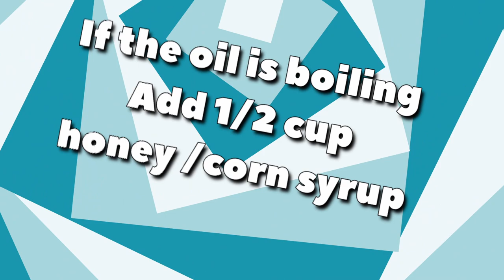Season Dried Shredded Squid Side Dish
Season Dried Shredded Squid Side Dish or ojingeochae muchim is our recipe for today. This is made of dried shredded squid, seasoned with soy sauce and honey.

Ingredients:
400g Shredded Squid
1/2 Cup Canola Oil/Corn Oil/Cooking Oil
1/2 Cup Honey/Corn Syrup (you can adjust according to your preference)
1/4 Soy Sauce

Very Simple right?